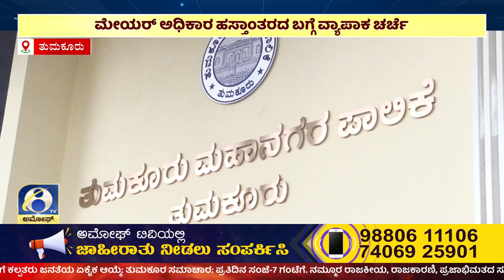AMOGGH NEWS ಅಮೋಘ್ ನ್ಯೂಸ್ @ 8PM/13TH 8PMNEWS